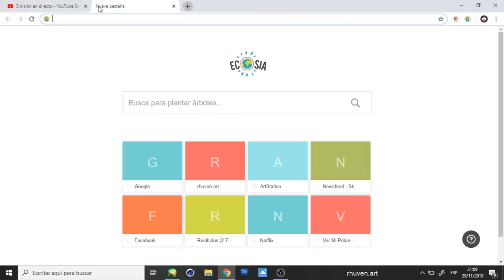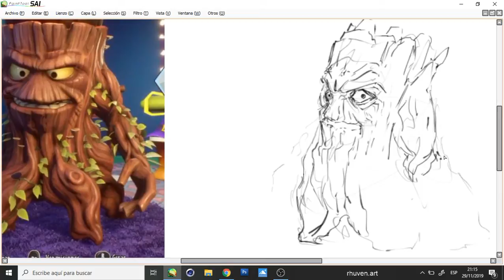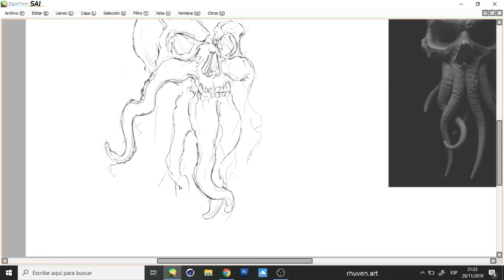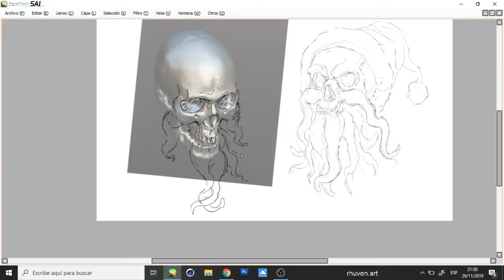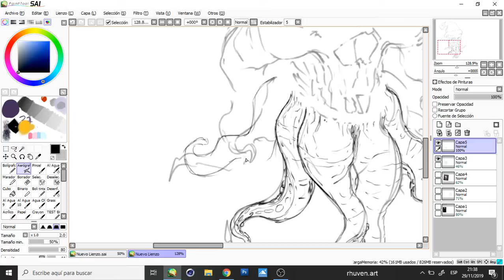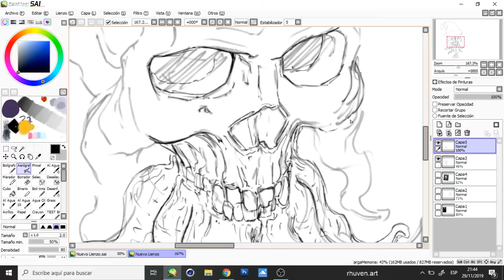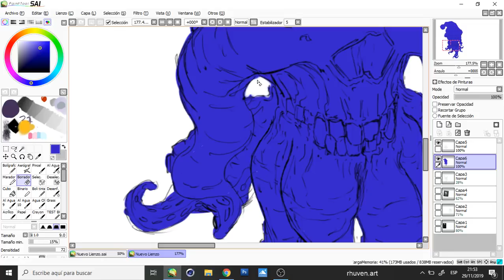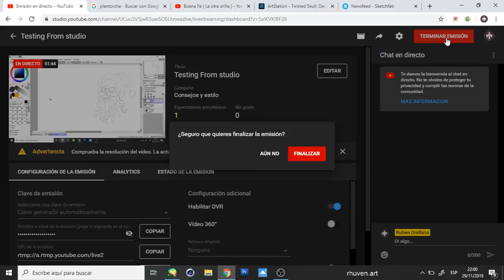Testing From studio